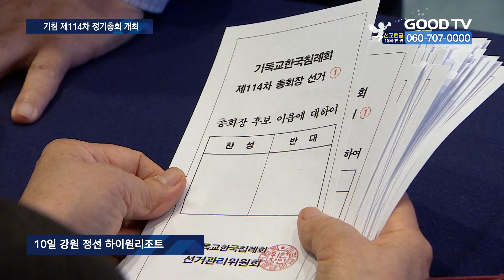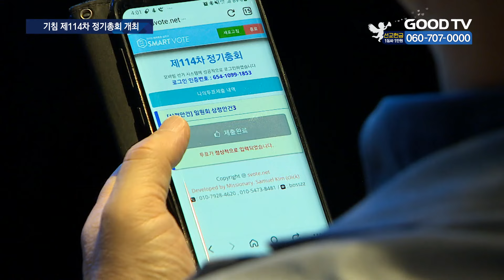기침, 총회장 선출 무산…김일엽 총무 재선 [GOODTV NEWS 20240911]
[앵커]

기독교한국침례회가 제114차 정기총회를 개최했습니다. 특별히 올해 총회는 그동안 공석이던 침례 총회의 리더십 공백을 해소할지 관심이 집중됐는데요. 총회장 선출은 결국 무산됐습니다. 정기총회 현장을

장정훈 기자가 취재했습니다.

[기자]

기독교한국침례회가 제114차 정기 총회에서 총회장 선거를 진행했지만, 결국 무산됐습니다.

정기총회 둘째 날 진행된 총회장 선거에서 대의원들은 단독 후보 이욥 목사를 총회장으로 추대할지 찬반 투표를 실시했습니다.

이욥 목사는 1차 투표에서 총 1,073명 중 절반을 넘긴 688명의 반대표를 받았습니다.

전체 표의 3분의 2를 넘어야 한다는 규정에 따라 2차 투표를 해야 했지만, 이욥 후보는 대의원의 의견을 헤아려 후보 사퇴를 밝혔습니다.

다만 정기총회 이후 열릴 임시총회에서 후보로 재등록하겠다는 의지를 내비쳤습니다.

[   이욥 후보 / 기독교한국침례회 : 임시총회에서 후보자 등록을 받을 것이기 때문에 그때 후보자 등록을 하고 그때 출마한다는 것이지 지금 이 선거에 대해서 인정 안 한다거나 그런 것은 아닙니다. 인정합니다.  ]

한편 지난 총회에서 총회장과 제1부총회장 직무대행직을 수행했던 김일엽 총무는 재선에 성공했습니다.

김 총무는 총회 행정 시스템을 간결하게 개선하고, 투명성을 높여 신뢰받는 총회를 만들겠다고 말했습니다.

[   김일엽 총무 / 기독교한국침례회 : 지난 5년간의 행정은 이를 위한 기틀을 마련하는 기간이었다면 이제는 실현하고 정착하는 일에 집중하려고 합니다. 누구나 원칙을 가지고 쉽게 들여다볼 수 있는 신속 정확한 행정이 되도록 최선을 다하겠습니다.  ]

둘째 날 정기총회에서는 총회 내부에서 벌어질 수 있는 고소 고발 건에 대비하기 위해 변호사를 선임하는 안과 총회 안 홀사모 지원 방안 등이 가결됐습니다.

또 1년 전 총회에서 논란이 됐던 총회장 입후보 자격에 군목 경력을 인정하는 안에 대해서도 대의원들은 찬성표를 던졌습니다.

특히 불륜과 횡령 등 윤리적 문제를 일으킨 차형규 목사에 대해선 법원의 최종판결 전까지 목사직을 정직하고 이후 판결에 따라 처분하겠다고 의결했습니다.
또 기침은 소속 교회 중 지난 1년간 55개 교회가 문을 닫는 와중에 새로 개척한 32개의 교회 목회자에게 지원금을 전달했습니다.

이밖에 36명의 파송 선교사와 3명의 군목에 대해서도 격려하는 시간을 마련했습니다.

정기총회를 마무리한 기침은 이전 113차 총회 의장단의 임기가 끝나는 오는 30일 전 임시총회를 열고, 공석인 총회장직 선출을 진행할 예정입니다.

* 방송시간
 GOODTV NEWS

● 본방 : 월 ~ 금요일 21:50
● 재방 : 화 ~ 금요일 06:50  /  토요일 06:00
● 삼방 : 화 ~ 금요일 12:00   /  토요일 14:00

* 시청방법

- IPTV: KT Genie TV 234번, SKB Btv 293번, LG U+ 273번
- 위성TV: KT 스카이라이프 186번
- 케이블: Btv 케이블 224번, LG헬로비전 289번, 딜라이브 303번,